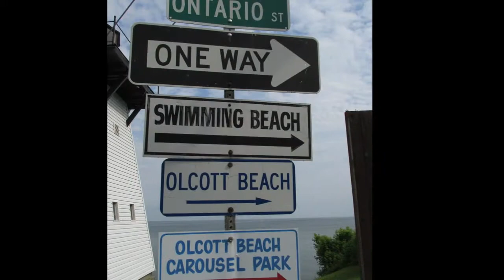Lake Ontario and the Genesee River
Compilation of my my walks for June 26 - 28th